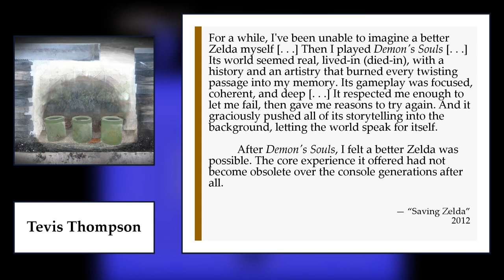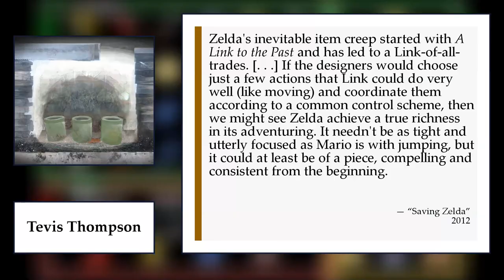Comparing The Binding of Isaac to The Legend of Zelda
Game analysis that covers how The Binding of Isaac acts as an unlikely spiritual successor to the original Legend of Zelda.

00:00 Introduction
01:36 1986's The Legend of Zelda
06:29 2014's The Binding of Isaac: Rebirth
11:12 Conclusion